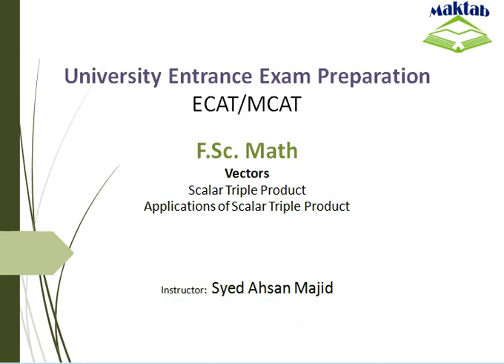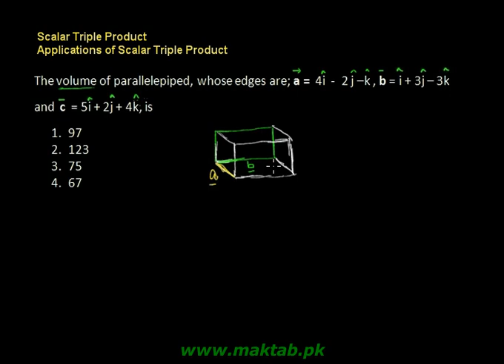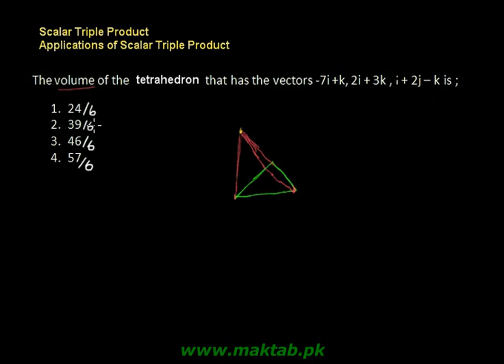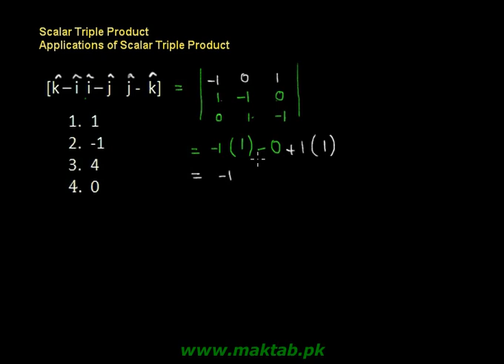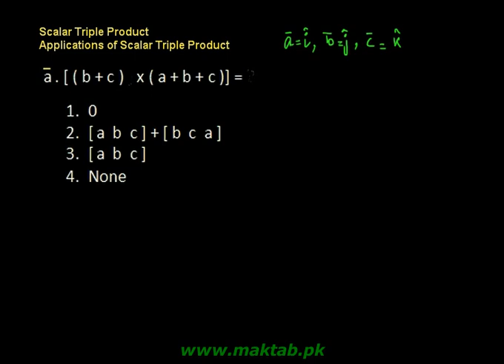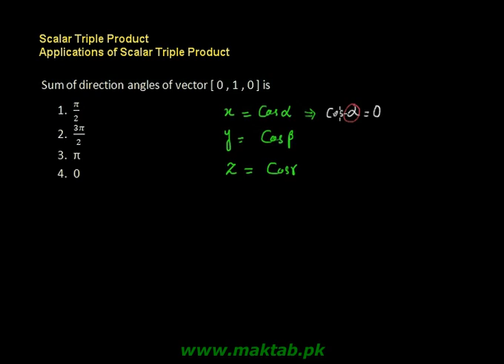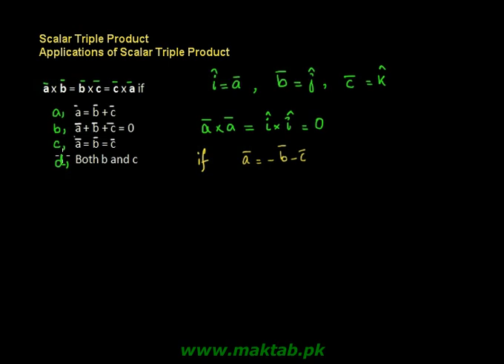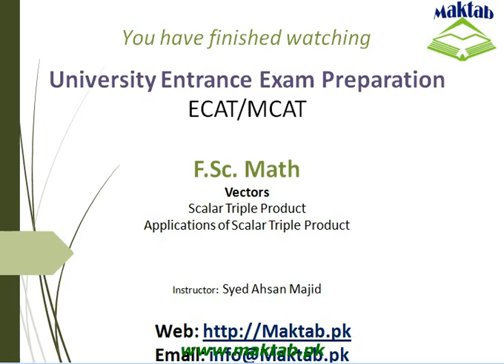Exam prep – F.Sc Math LEC 3: Vectors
This video lecture covers: Vectors. It further discusses about scalar triple product and about its applications. It also talks about the laws of scalar triple product which come into practice to solve problems. This video lecture facilitates preparation of F.Sc. Math for Engineering Entry Test (ECAT). Find more e: learning material and educational video lectures in Urdu at maktab.pk. These videos are free to use for promotional and commercial purpose by keeping the credits to Maktab.